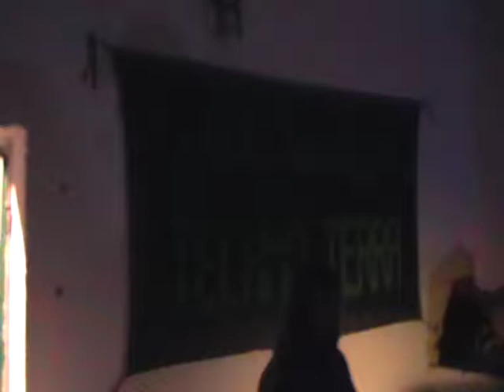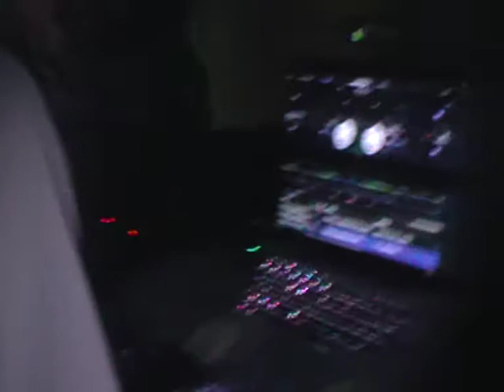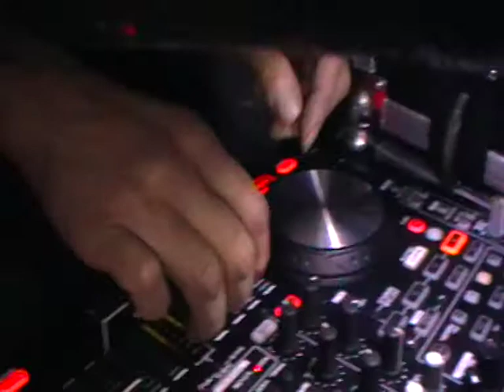TECHNOTERRA L I V E @ WEBTEK 2017 2 di DUE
WEB TEK AREA ITALIA CENTRALE. F R E E E  P A R T Y 2017. LOVE IS THE SOLE MESSAGE.